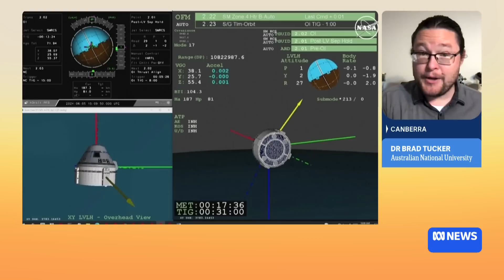NASA to retrieve stranded astronauts from ISS via SpaceX taxi in February 2025 | ABC News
NASA has set February 2025 as the return time for astronauts Butch Wilmore and Suni Williams, who have been stuck on the International Space Station since June 2024. The US space agency will deploy a SpaceX vehicle for the mission as Boeing remains unable to rectify its Starliner space capsule’s thruster failures and helium leaks. The Australian National University’s Dr Brad Tucker says Elon Musk’s space taxi venture has overtaken Boeing as the preferred partner for NASA’s space transportation